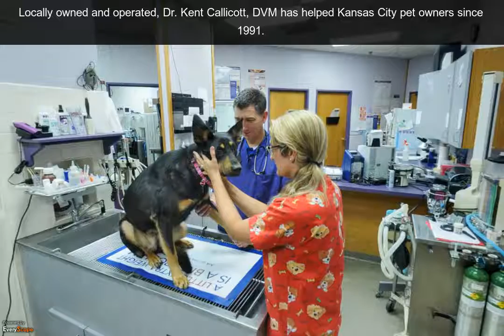Overland Park Veterinary | Veterinary Dermatology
Overland Park Veterinary Clinics for animals and pets offer not just medical and dental services.They also offer grooming care and a better place to stay which all contributes to the health and well being of our pets. If a pet is seriously ill, bring it to the Overland Park Veterinary Clinic where it can receive significant medicine and treatment. Animals, just like humans, are affected by sicknesses. They also experience ailments and malfunctions of the heart, liver, lungs and kidney.These diseases must be diagnosed properly by an experienced veterinarian who will subject the animals to examinations and tests to identify the real health problem.